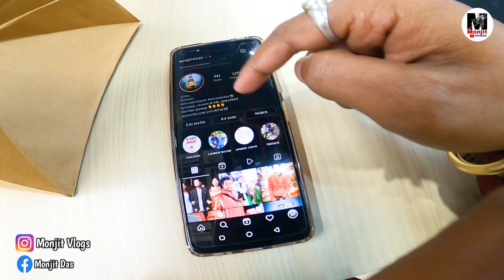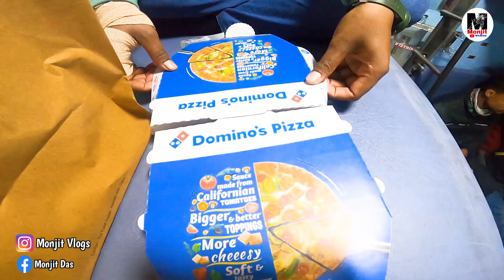Arunachal Pradesh To Assam Guwahati Train Safar police mama 😅😰 ke sath | Monjit Vlogs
Hello friend welcome to my vlog channel .. I am not a professional vloger but I try to give best vlog video. so friends please like my video comment and subscribe my channel..

 dena...

Riding Jacket

Riding Gloves

Action Camera - Sjcam 7 Star